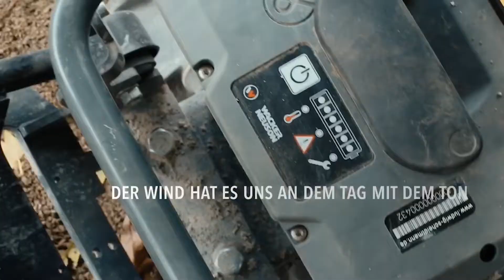Akkubetriebenes Arbeitsequipment im Galabau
Seit einigen Wochen haben wir akkubetriebene Arbeitsgeräte im Einsatz.
Auf Instagram haben wir eure Fragen gesammelt und sind auf Diese einmal eingegangen.

Deine Frage wurde noch nicht beantwortet?
Schreib sie uns in die Kommentare und wir geben dir schnellstmögliche Antwort! ;)